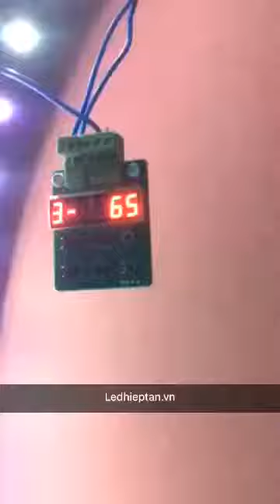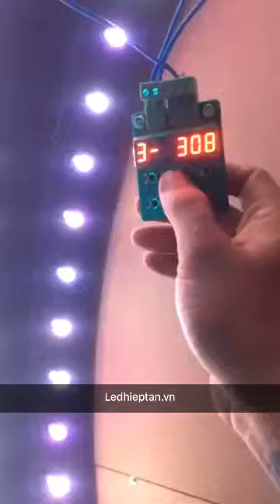ledhieptan.vn | Mạch test đèn led dùng cho LED full color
Chức năng như hình ạ